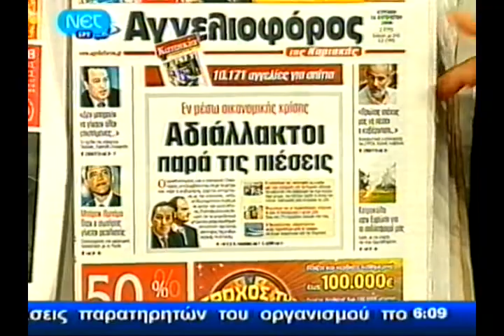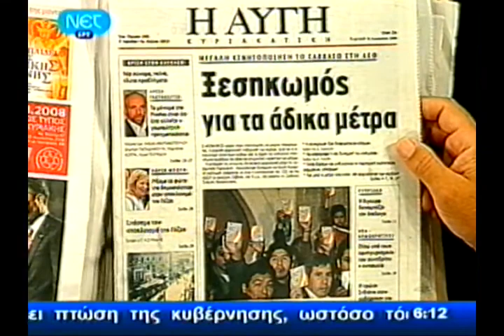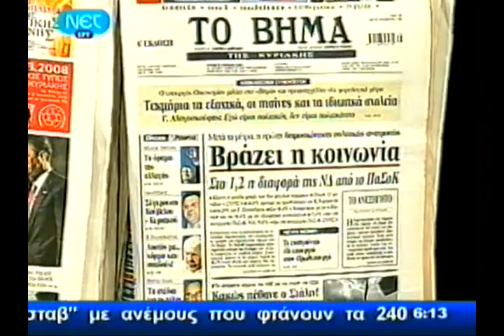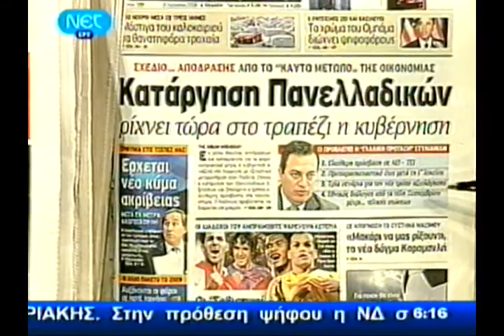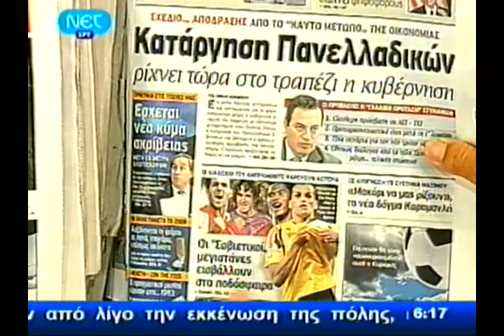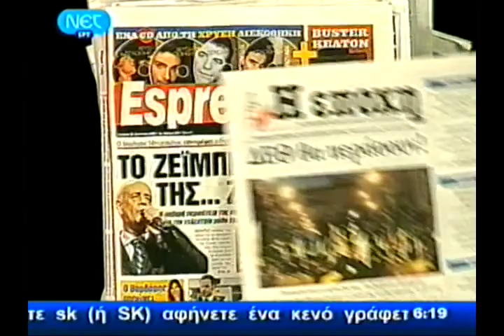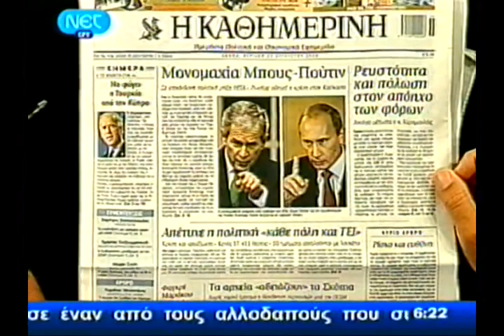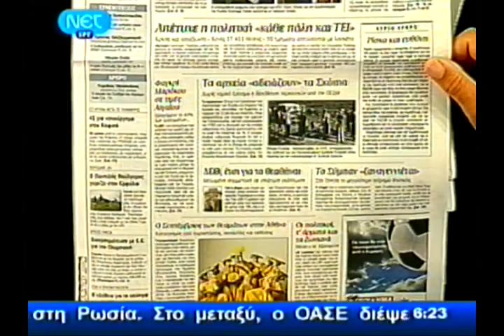ΕΙΔΗΣΕΙΣ - ΕΦΗΜΕΡΙΔΕΣ 30 - 8 - 2008